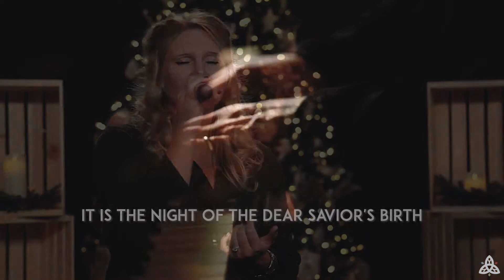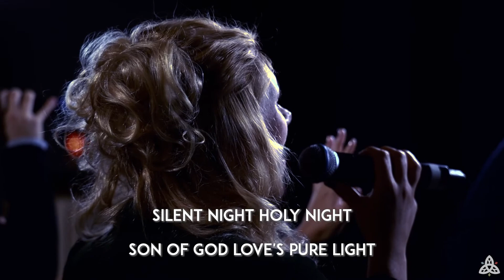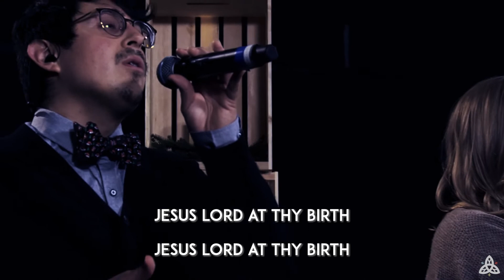A Christmas Eve Worship Session